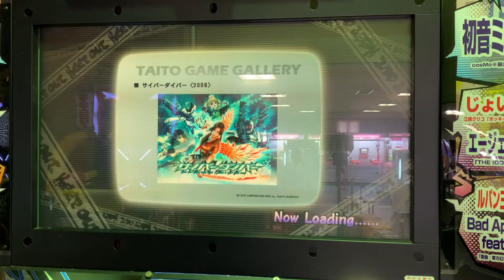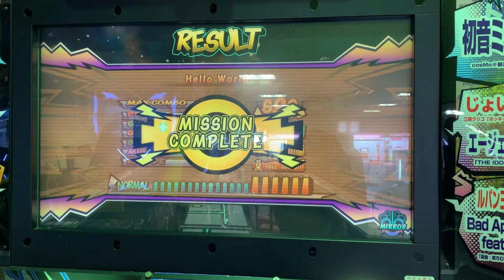Hello World(NORMAL-MIRROR/フルコンボ)【ミュージックガンガン！2】